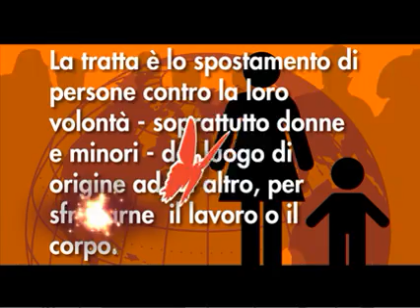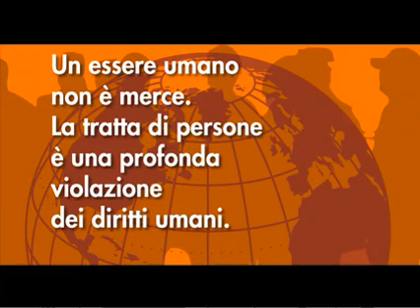Tratta no! Lo sai cos'è la tratta di esseri umani?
Video realizzato per la "Campagna Tratta No" - Ministero degli Interni
La tratta di esseri umani non è la prostituzione.
La tratta è lo spostamento di una persona, contro la sua volontà, dal luogo di origine ad un altro, al fine di sfruttarne il lavoro o il corpo.
La tratta si nasconde in fabbrica e nei campi, sotto forma di lavoro forzoso e senza diritti.
La tratta si nasconde nelle case, dove donne addette al lavoro domestico e di cura sono sottoposte a vessazioni e ricatti.

La tratta si nasconde nelle strade, dove si è costretti a vendere il proprio corpo.
E' per questi motivi che la tratta di persone è una profonda violazione dei diritti umani.

The trade is the movement of person, against his wish, from birth place to another, with the aim to exploit his working capacity and body.
The trade is hiding within the factories and fields, under the guise of forced work without rights.
The trade is hiding within the houses, where women doing domestic and care works are suffering oppression and blackmail.
The trade is hiding along the streets, where they are forced to sell the own body.
For this reasons the human trade is an extreme violation of human rights.

wow - women on work onlus
soggetto e regia: Sara Maggi
art direction: Cristian Contini